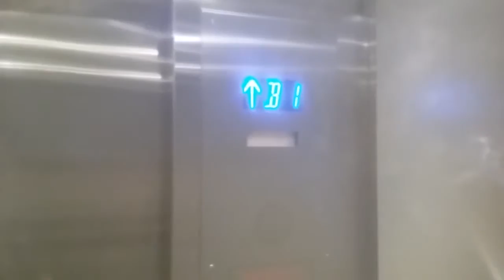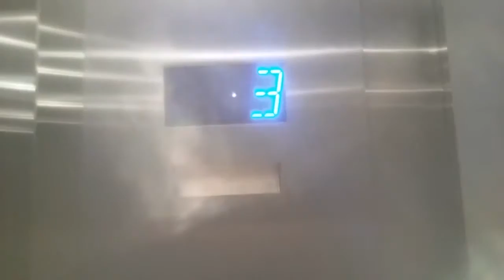ThyssenKrupp Traction Elevators At 4700 Bellevue Kansas City, Missouri